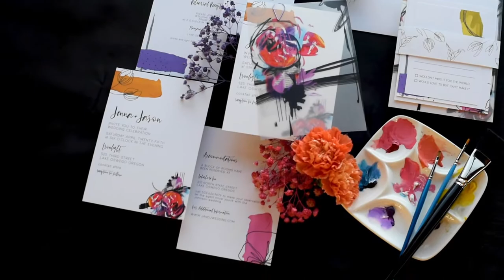Interview with Bridge City Blooms cp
A CHAT WITH BRIDGE CITY BLOOMS
In this mini video feature, join NwWU host, Crystal Genes Photography as she chats with Angela Hoyt of Bridge City Blooms.

Bridge City Blooms is local to Lake Oswego and specializes in weddings and life celebrations. They pride themselves on using local flowers whenever possible, and even grow most of what they use.

Angela’s background is in landscape design and she has a horticulture degree. She spent the last 15 years working as a grower. She’s taken her passion for growing and love for design to combine into a perfect marriage with floral design. Because of that she feels she looks at plants a little differently than many people. And she thinks that helps with better understanding textures and color differences to bring out that true mood everyone is looking for.

Her go-to style is garden style, something straight out of your grandmother’s yard that looks amazing. However, she is classically trained and certified so she is able to incorporate anybody’s style and loves trying things that are new.

ANGELA’S TIP FOR ALL COUPLES
I would tell every couple to embrace their uniqueness. If there’s a hobby that you love, if you love cooking, for example, let’s incorporate herbs into your flower arrangements. Let’s find something that speaks to them so that it’s not so cookie cutter and it celebrates them.

MORE FROM THIS FEATURE
This interview is part of a full episode featuring Ironlight, a wedding venue in Lake Oswego, OR. Each episode, Crystal brings together a team of favorite local wedding vendors to show off their expertise at the best venues in the PNW. Be sure to check out the full episode and others on the NwWU website!

And find NwWU on Instagram @NWWeddingUnderground!

Photography by Crystal Genes Photography